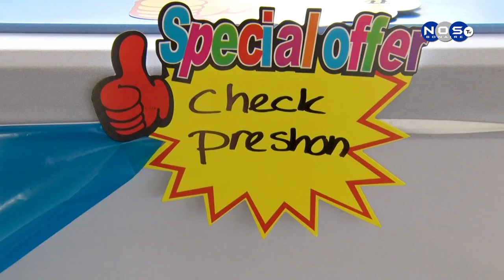1| Dia Internashonal di Nir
Notisia Nos Tv tabata na Fundashon Mariadal kaminda mainta a selebra e Dia Internashonal di Nir ku un dia di informashon i testnan ku ta importante pa e nir.